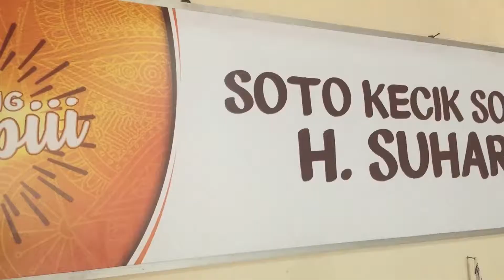Soto Kecik, Sokaraja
Banyak Soto Kecik di Sokaraja, semuanya masih satu bumbu, di miliki sanak keluarga. Lokasi ini lokasi yang pertama. Dulu di depannya ada pohon sawo kecik, yang menjadi dasar nama Soto Kecik. Rasanya paling enak, kelihatan sesak, pepak, tapi tidak kental. Mantap.

Salaam